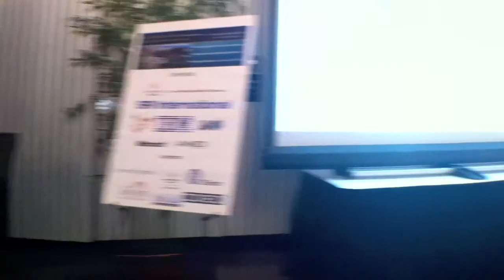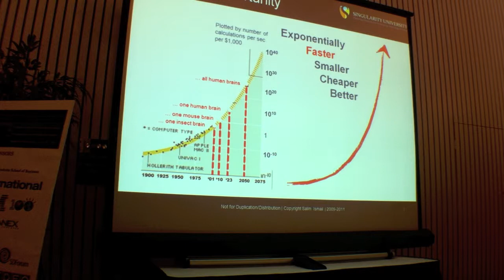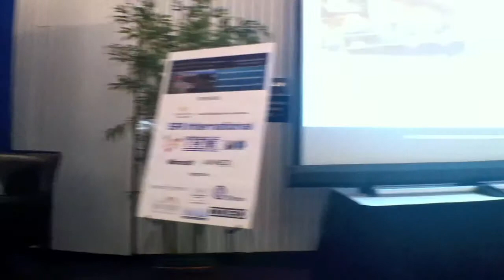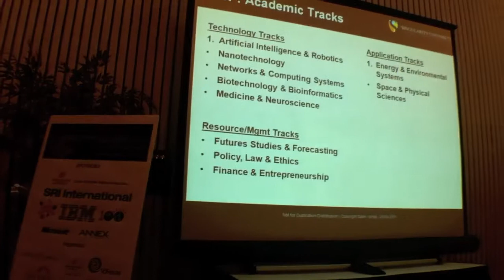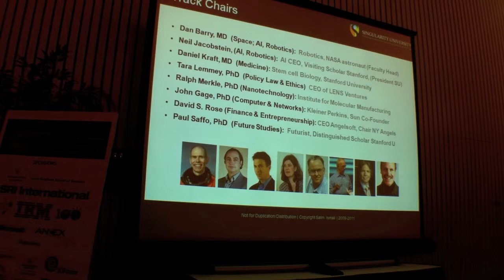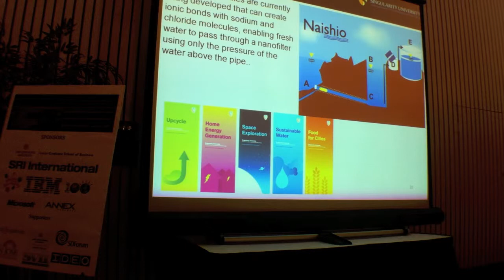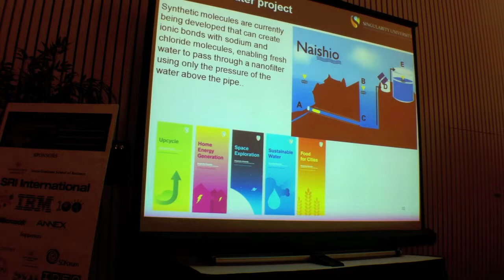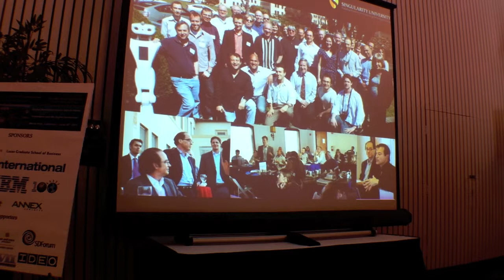Salim Ismail - Singularity University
Global Innovation Forum: Silicon Valley @ SRI
Panel 3 - Cultivating their Innovative Potential in the Classroom
How can universities and enterprises foster creativity and teach innovation to students and employees?